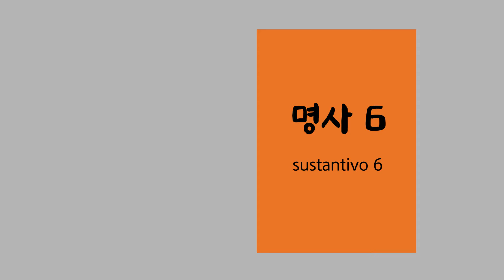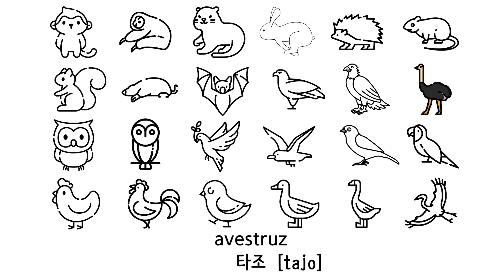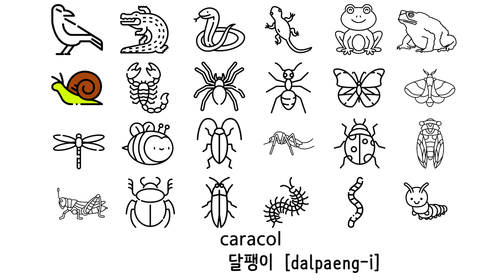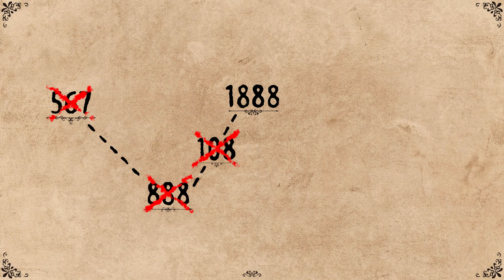sustantivo1888-6(coreano)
도전! 5개 국어(한국어, 인도네시아어, 영어, 일본어, 중국어)
Challenge! 5 Languages (Korean, Indonesian, English, Japanese, Chinese)
Tantangan! 5 Bahasa (Korea, Indonesia, Inggris, Jepang, Cina)
挑戦！5ヶ国語（韓国語、インドネシア語、英語、日本語、中国語）

배경
나무

글꼴
네이버 나눔바른펜